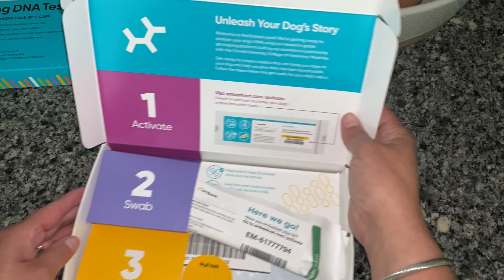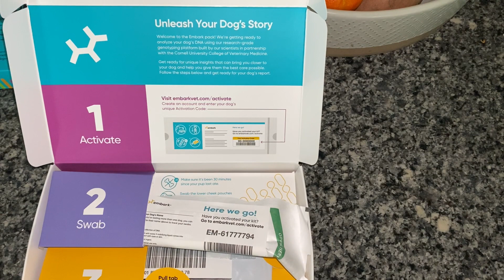Our surprising puppy DNA results.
We used the embark dog DNA test on our puppy we found out in the woods. We are excited and very surprised at the results.